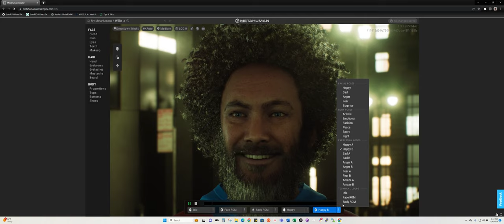MetaHuman - Willie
Doing some experimenting with Epic's Metahuman Creator - creating Willie using it.